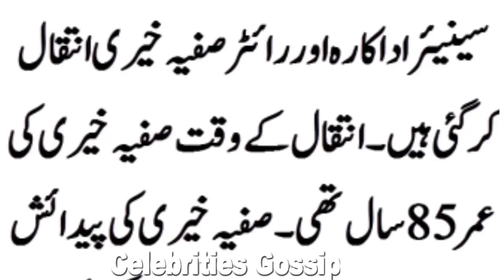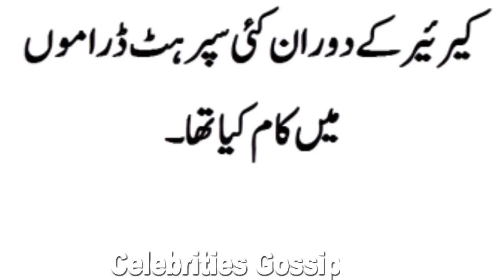Pakistani Renowned TV Actress No Longer